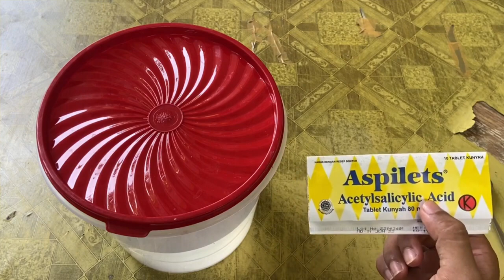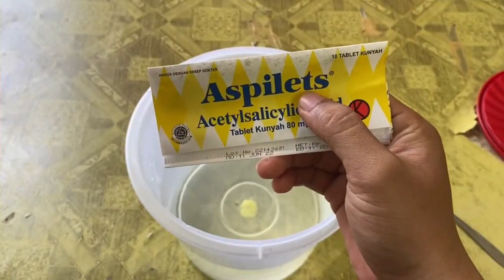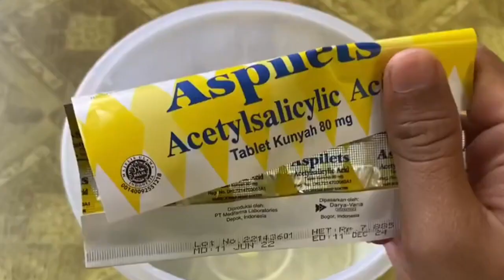LUAR BIASA!! Aspirin Bisa Atasi Keriting Daun Pada Cabe dengan Cepat! Caranya Simpel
cara atasi keriting daun pada cabe, penyakit pada cabe, mengatasi penyakit keriting daun cabe merah, manfaat aspirin pada tanaman cabe